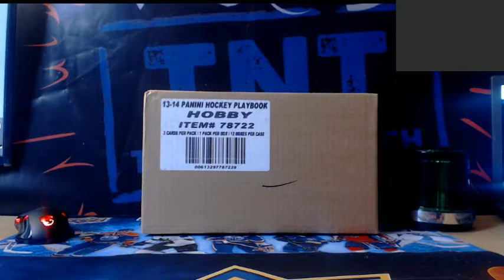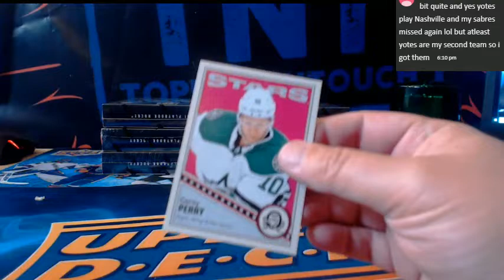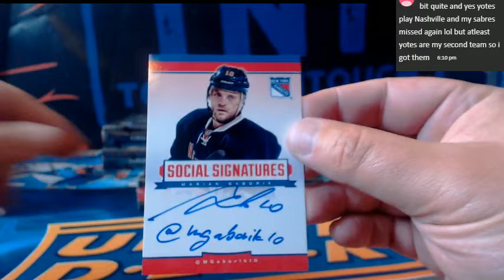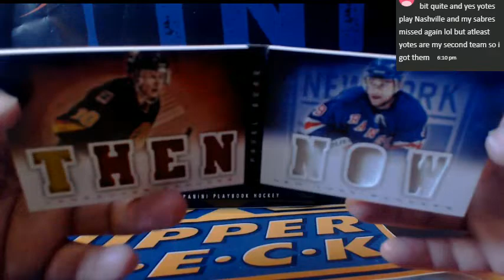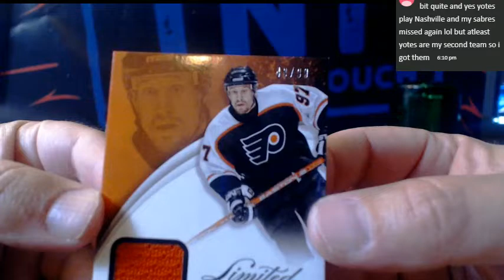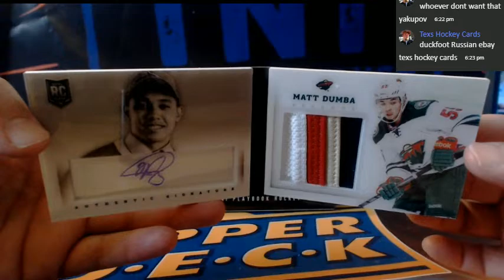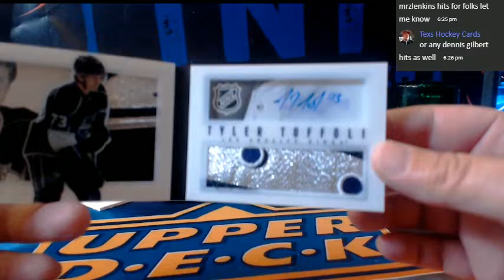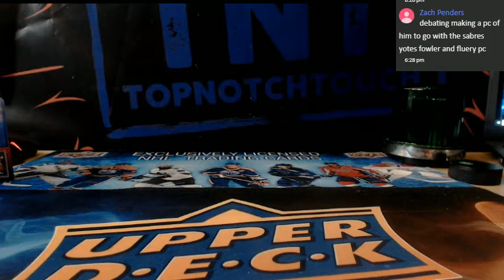13-14 PANINI PLAYBOOK HOCKEY 6 BOX HALF CASE BREAK # 5